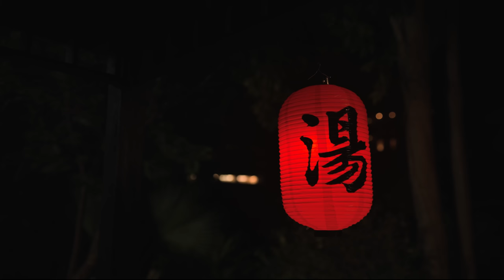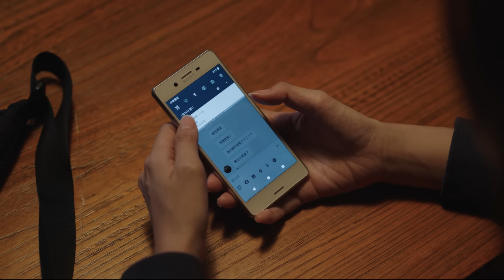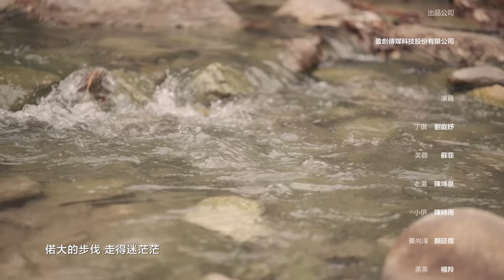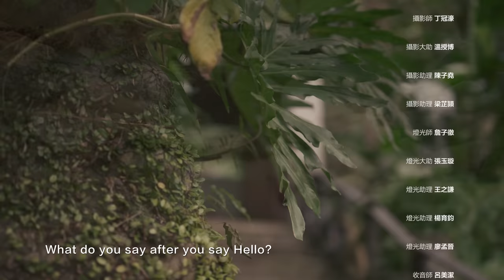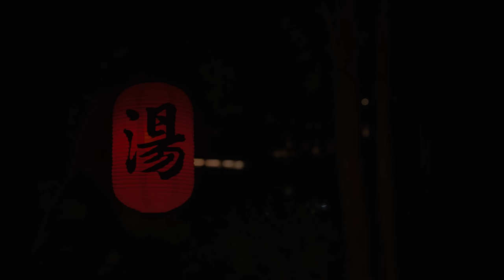微電影 芙蓉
即將與男友步入婚姻的丁琪卻對前途格外迷惘，日漸焦慮的她決定找母親芙蓉展開一趟屬於母女二人婚前泡湯
旅行….
出品公司：盈創傳媒科技股份有限公司
出品人：鄭元豐
演員：劉庭妤、陳時雨、楊羚、顏廷儒、林芷伶、蘇菲、陳坤全
導演/編劇:陳姿羽